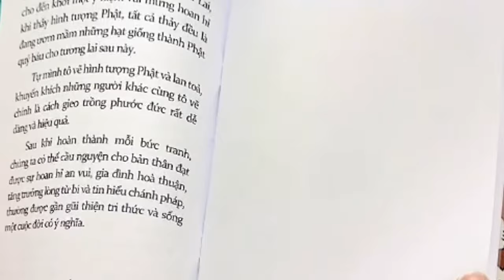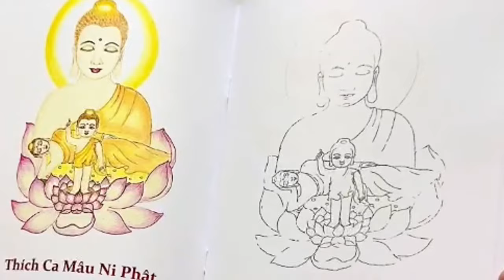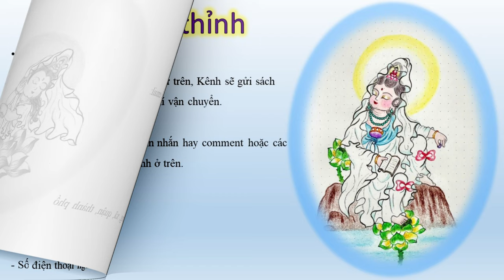Thông Báo | Ấn tống tập tô màu tranh Phật | Cộng Đồng Địa Tạng Bồ Tát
Ấn tống tập tô màu tranh Phật
👉 Mỗi bạn thỉnh tối đa 3 quyển/ 1 người
👉 Thông tin: Tên người nhận, số điện thoại người nhận, địa chỉ người nhận
👉 Miễn phí hoàn toàn kể cả phí Shipper
👉 Lưu ý không nhận nt qua comment hay Facebook, chỉ nhận trực tiếp ở trên email của kênh